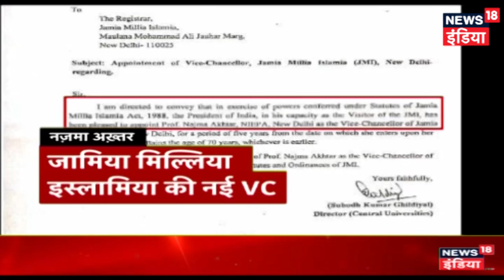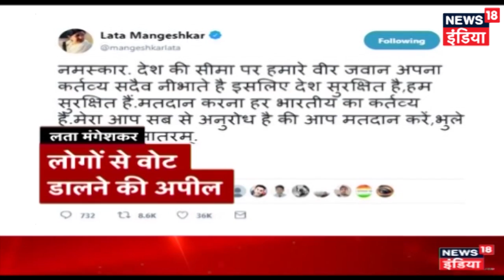Top Headlines This Morning | 2019 Lok Sabha Elections | April 12, 2019